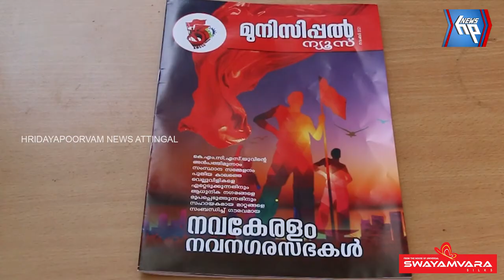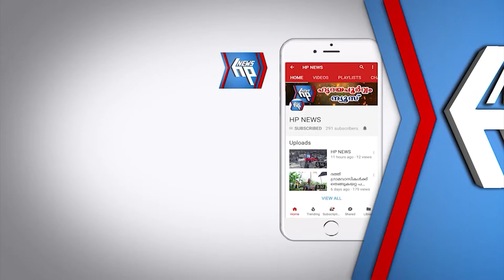മുൻസിപ്പൽ ന്യൂസിന്റെ മെമ്പർഷിപ് ക്യാമ്പയിൻ സംഘടിപ്പിച്ചു